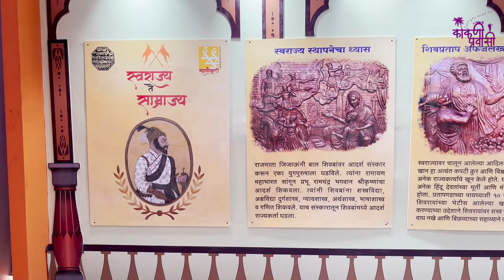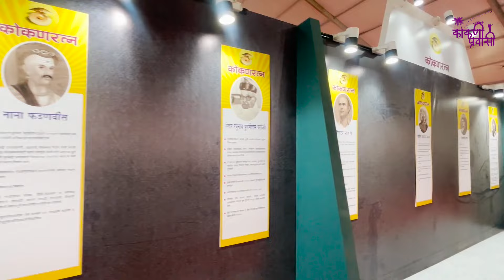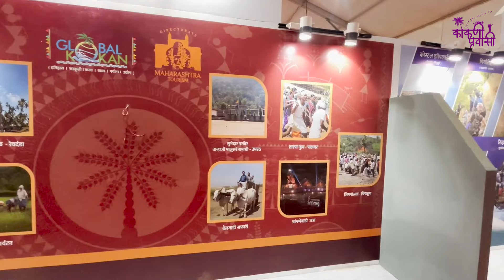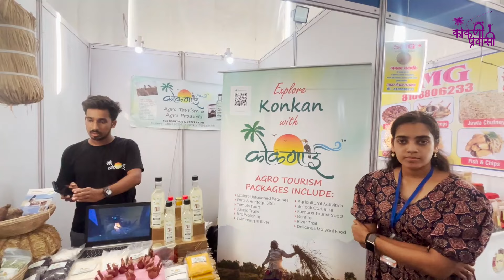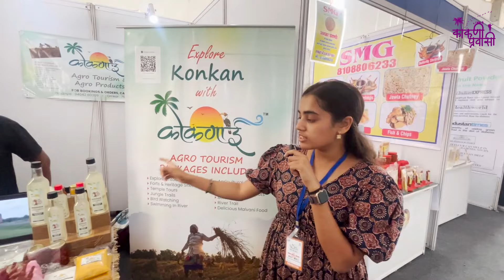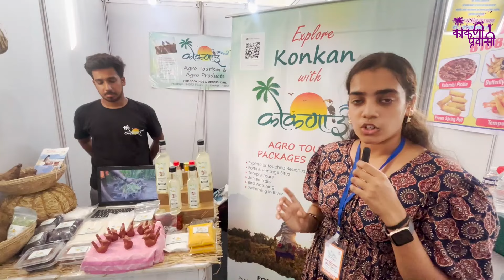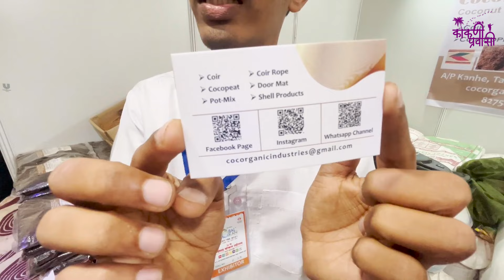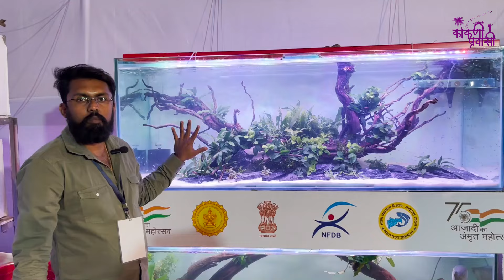Global Kokan 2024, Dombivli ग्लोबल कोकण महोत्सव २०२४ डोंबिवली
"Global Kokan Festival 2024: A Spectacle of Culture, Cuisine, and Celebration!"

Description:
🌍 Welcome to the Global Kokan Festival 2024, where the vibrant spirit of the Kokan region comes alive on a global stage! 🎉 Join us in this mesmerizing celebration of culture, cuisine, and community as we bring you an unforgettable experience that transcends borders.

🎭 Immerse yourself in the rich cultural tapestry of Kokan through captivating dance performances, traditional music, and colorful displays that showcase the unique heritage of this beautiful coastal region. 🌺

🍲 Indulge your taste buds in a gastronomic journey with an array of mouthwatering Kokani delicacies, prepared by master chefs who bring the authentic flavors of Kokan to your plate. From succulent seafood to aromatic spices, savor the essence of Kokan's culinary excellence.

🎊 Engage in a myriad of activities and workshops that highlight the craftsmanship and artistry of the Kokan community. From traditional handicrafts to insightful demonstrations, there's something for everyone to enjoy and learn.

🤝 The Global Kokan Festival is not just an event; it's a celebration of unity and diversity. Connect with people from around the world who share a passion for Kokan's rich heritage and contribute to the global tapestry of cultural exchange.

📅 Save the date and be part of this unforgettable journey at the Global Kokan Festival 2024! Don't miss out on the magic that awaits as we come together to celebrate the beauty of Kokan, transcending boundaries and creating lasting memories.

kokan village tour
kokan maharashtra